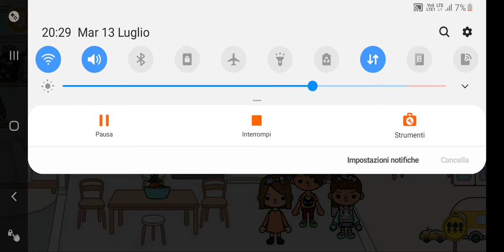Toca life world